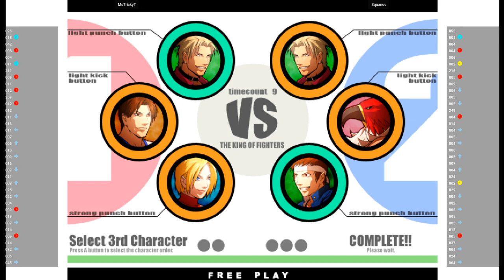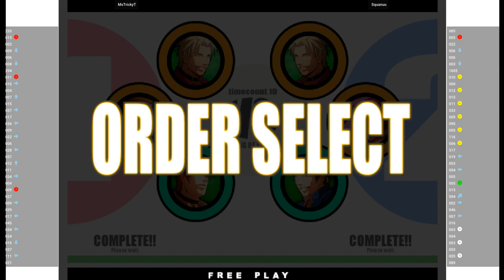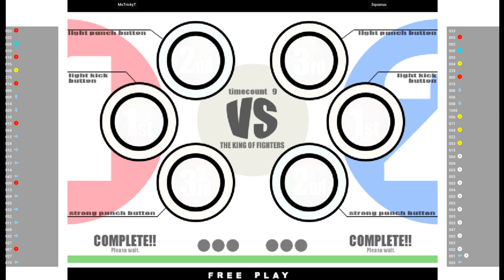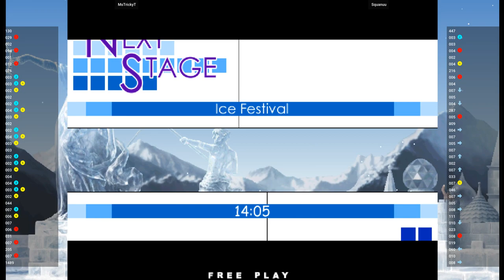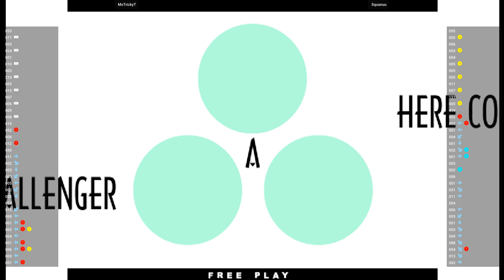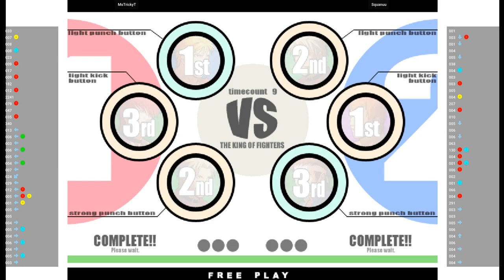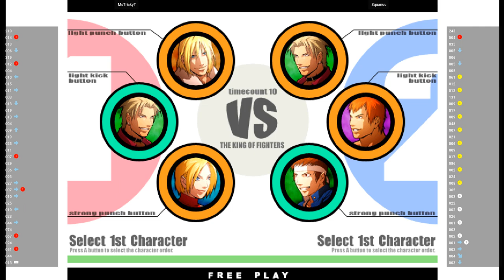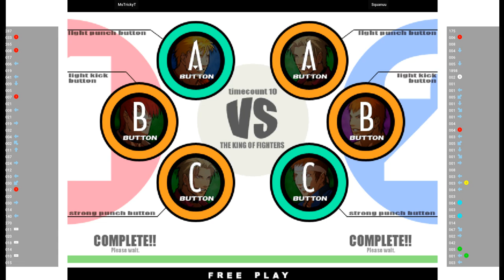KOF11 🕹 MsTrickyT VS Squanuu